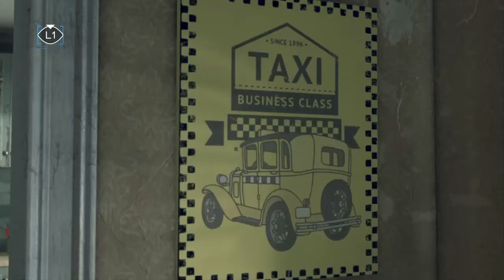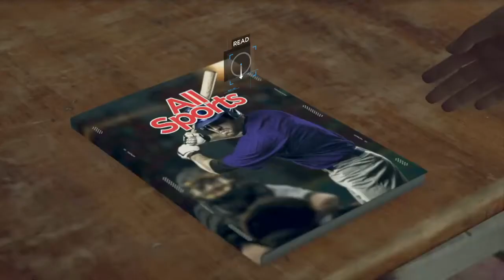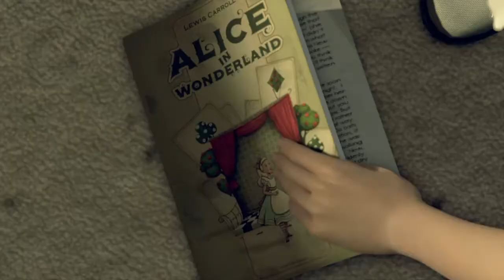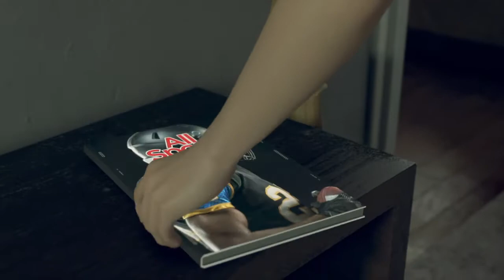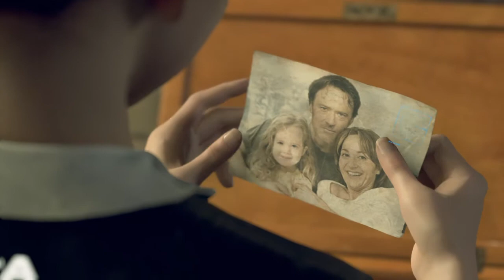Detroit PS4 - Gambaran Masa depan - Tugas manusia Robot - Bd ori 69rb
minat silahkan order di tokped
di toko YZRFAJAR21SHOP